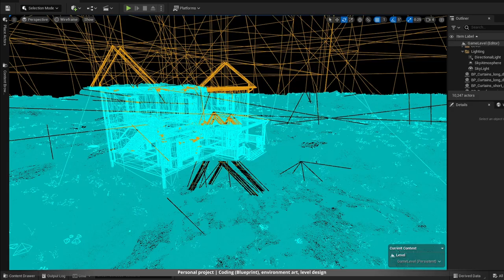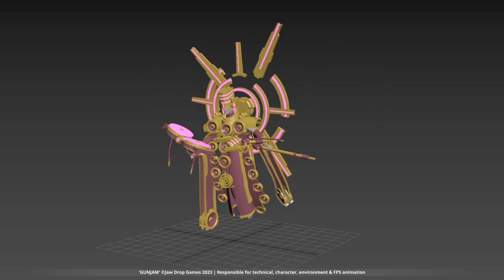Thomas Humphries | Generalist Game Showreel 2023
Animation, tech art and motion graphic showreel of work from the years 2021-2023.
Looking for a flexible 3D generalist and game dev?